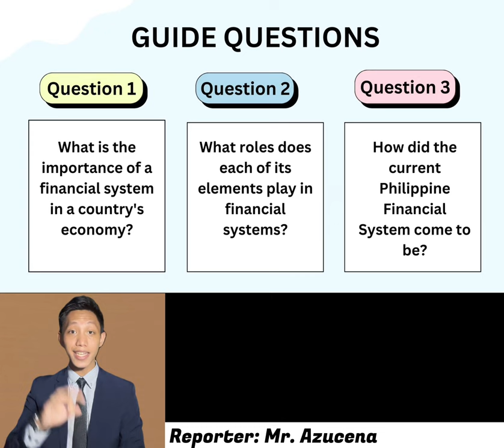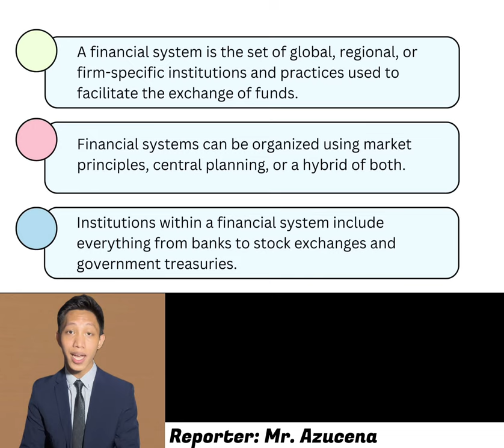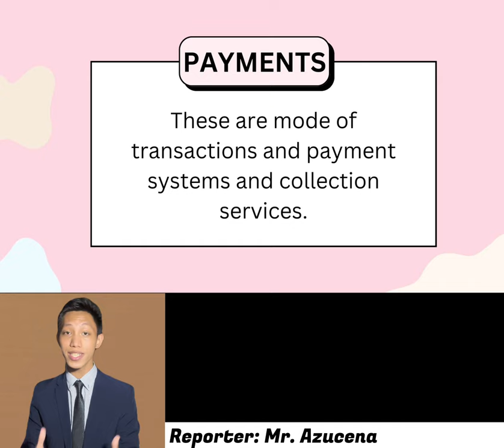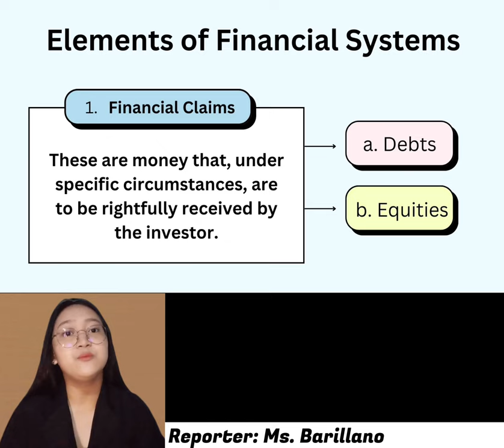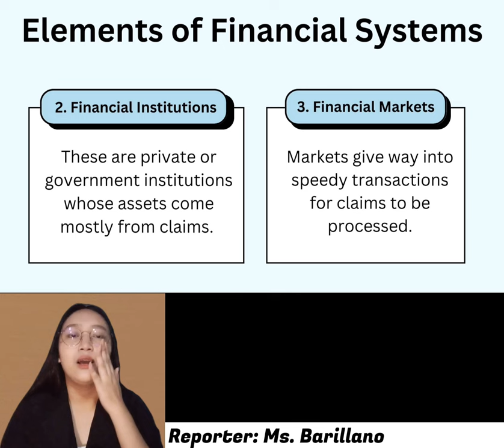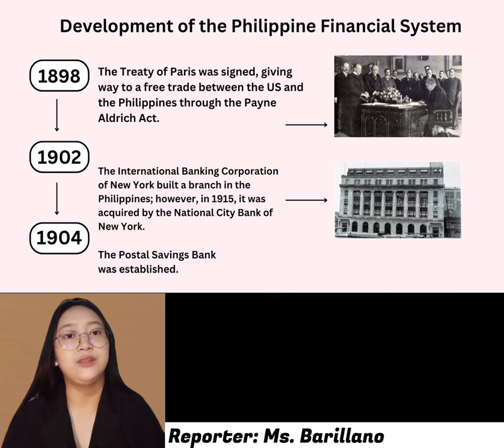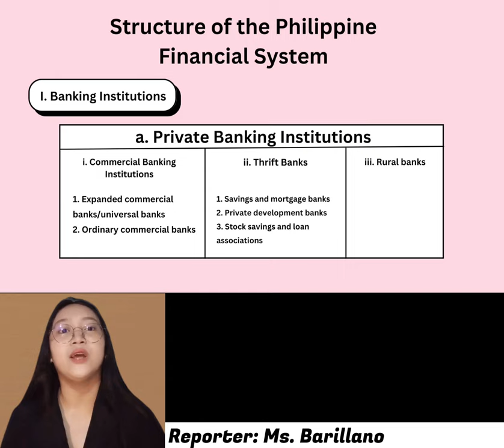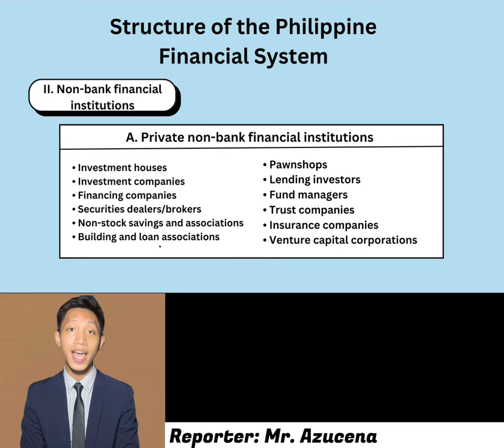CHAPTER 1: OVERVIEW OF THE PHILIPPINE FINANCIAL SYSTEM | 1ST YEAR BSBA-FM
Reporters:
Christian Jay B. Azucena
Tracy M. Barillano

Presentation Slides by Tracy M. Barillano